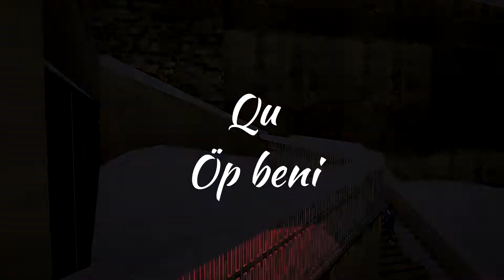Qu - Öp Beni (prod. by marley) [VC:RP]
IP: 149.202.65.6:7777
Language: Türkçe/Turkish

SAMP, Roleplay, RPG, San Andreas Multi Player, Vice RPG, Vice Roleplay, Vice RP
Söz: Qu
Mix & Mastering: marley
Yönetmen: marley
Gör. Yönetmeni: Laura R. Weinreich
Proje Yönetimi: WorldWide Studio